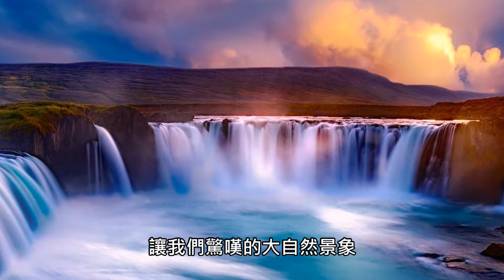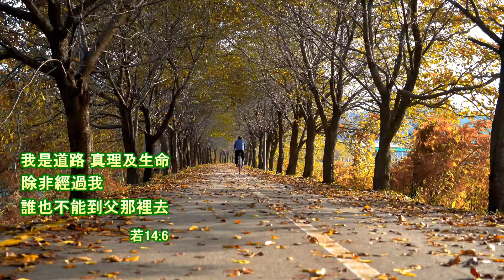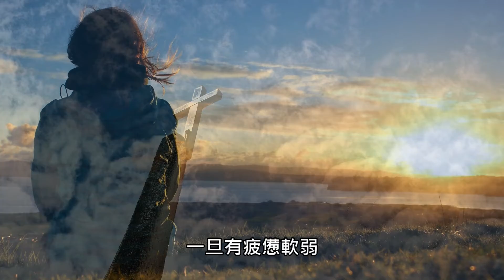我是道路真理及生命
影片簡介:天主派遣聖子來到世上，與人一同生活，做為我們與天主之間的橋樑。
耶穌曾說：「我是道路、真理及生命，除非經過我，誰也不能到父那裏去。」耶穌是我們走向天父的指南針，只要呼求祂，祂就會為我們指引方向。
當我們疲憊軟弱，灰心喪志時，請記得仰望主耶穌基督，請祂給我們力量，繼續走這條生命之路。